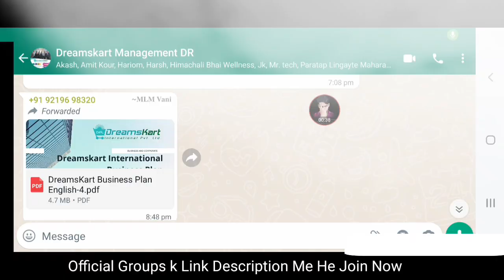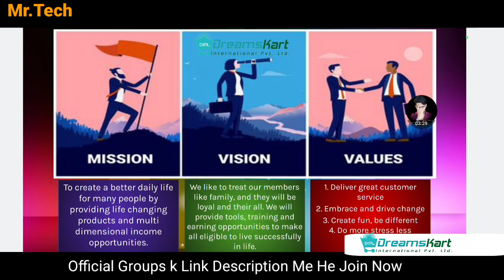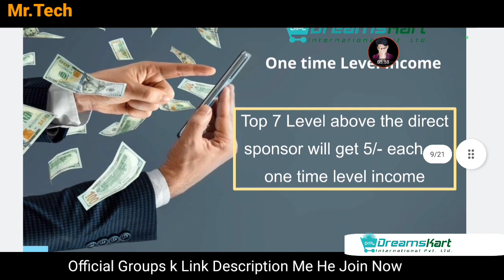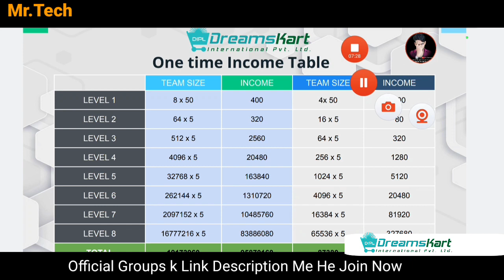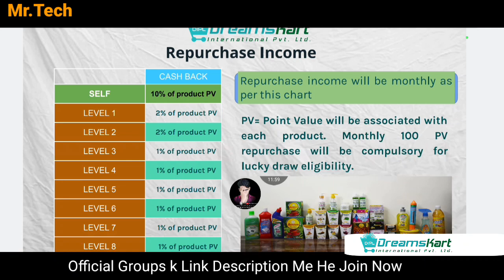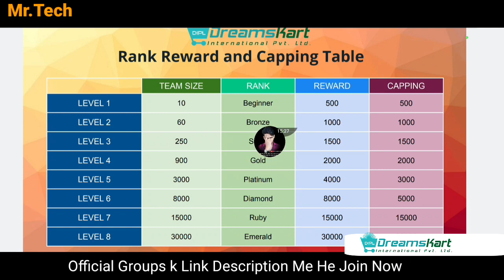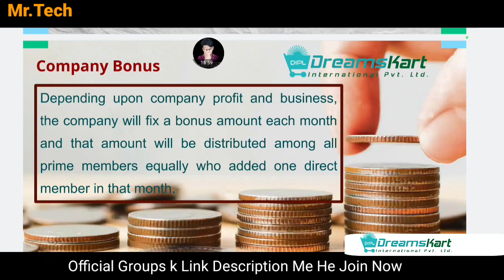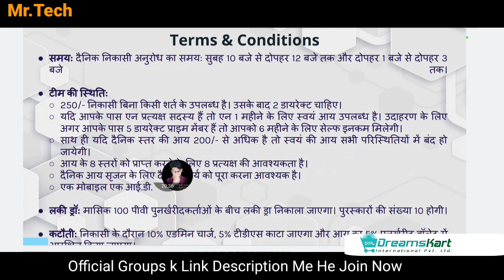Dreamskart Full Plan | Dreamkart International Pvt. Ltd | DreamsKart Full Video | Dreamskard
Mr.tech

Dreamskart Full Plan | Dreamskart International Pvt. Ltd | DreamsKart Full Video | Dreamkard international

(Official Group)
👇Must Join👇

अब मिलेगा Ad देखने का पैसा,

Dreamkart International Pvt. Ltd,

 DreamKart Full Video,

Dreamkard international

DreamKart New Business Plan,

 DreamKart Se Paise kaise kamaye,

How to Make money On Dreamkart App,

Dreamkart App Se paise kaise kamaye,

How to Use Dreamkart international Company,

How to Join Dreamkart international Company,

 Dreamkart Company Join kaise kare,

Dreamkart Company Full Plan Video,

Mr.tech ki Compny,

Mr.tech Rahul ki Compny,

 Dreamkart international Company Full Deteals Video,

 Dreamkart App Full Plan Video,

Dreamkart International Company Full Plan Video,

Best MLM Business Plan,

New Earning App Tuday,

New Online Business Plan,

Top Online Business,

Mobile Se Earning kaise kare,

Online paise kaise kamate he,